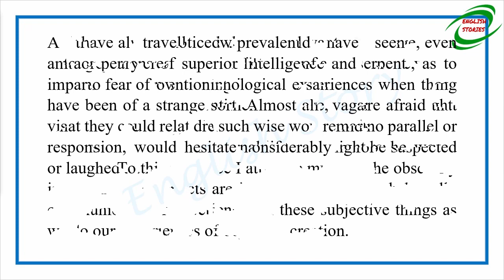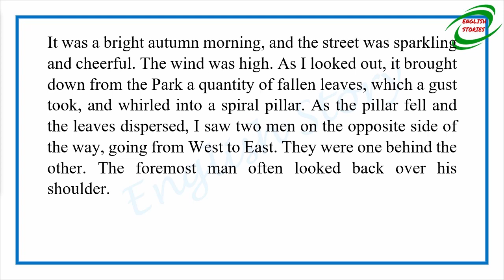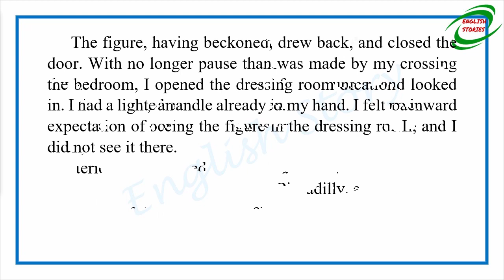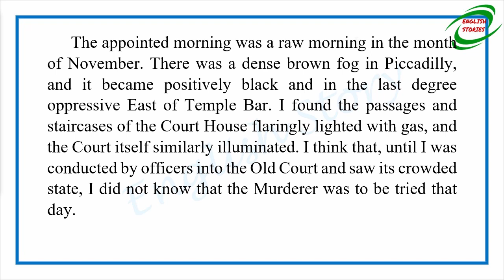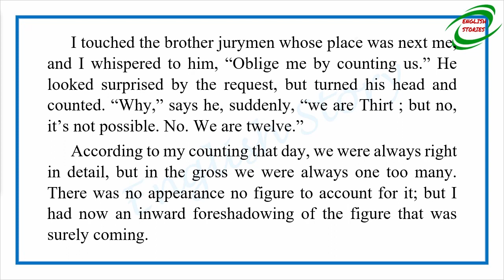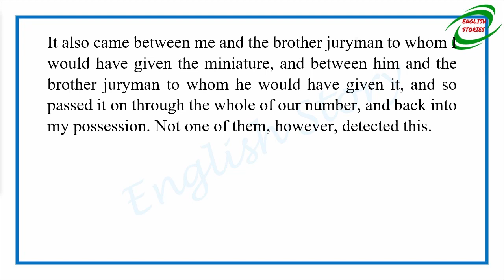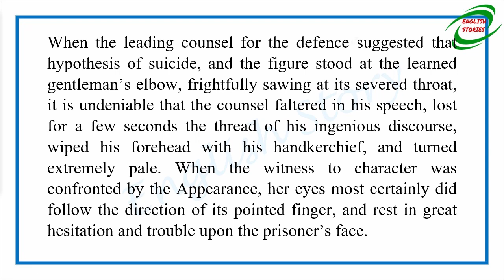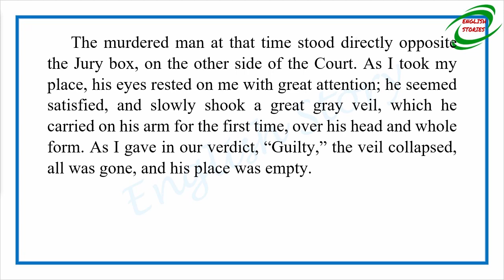Learn English Through Story - The Trial for Murder by Charles Dickens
Story title: The Trial for Murder